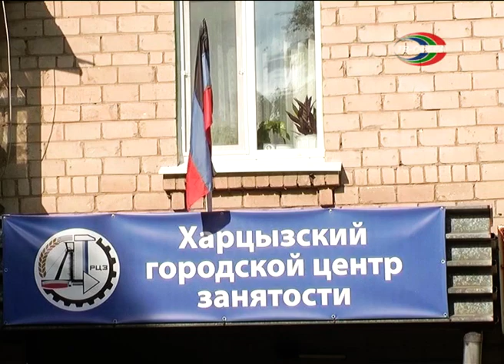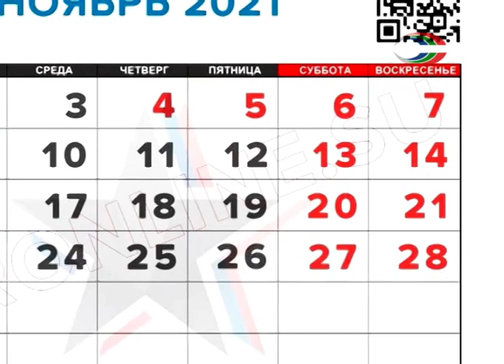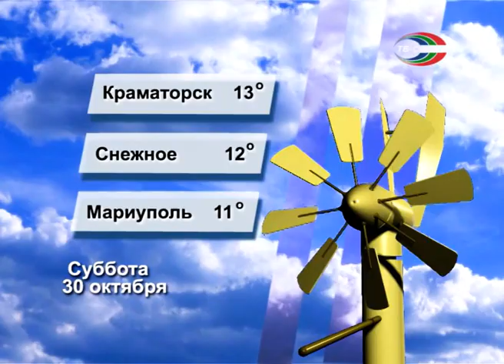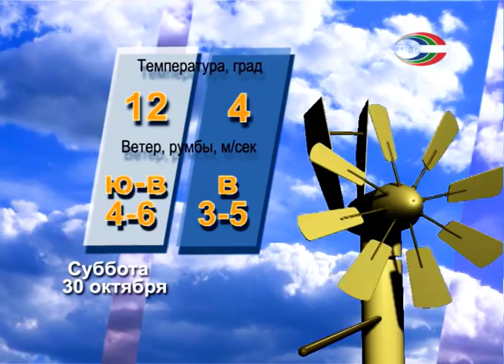`Городские новости` 29 октября